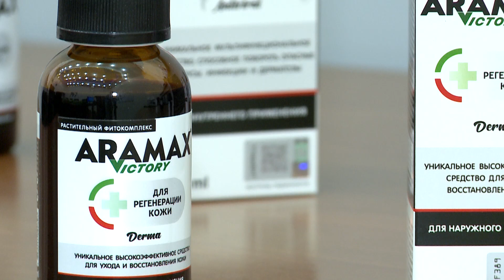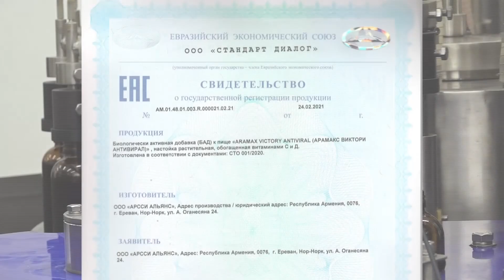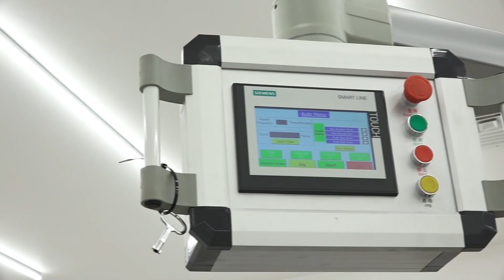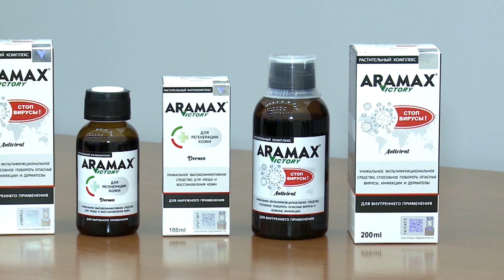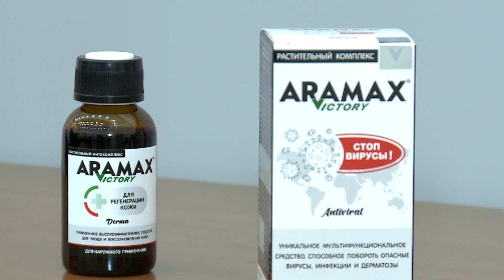ARAMAX VICTORY- Կովիդ 19-ի դելտա շտամի դեմ արդյունավետ լուծում